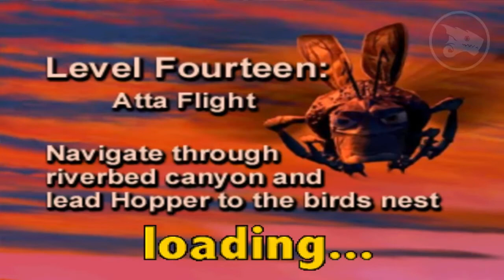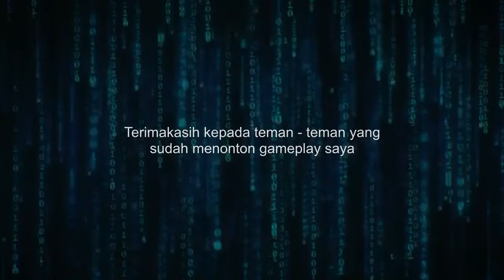Kuat Dalam Kebersamaan | A Bug's Life | Pt.06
Rencana flik gagal, burung imitasi untuk menakuti belalang terbakar. Flik menghadapi Hopper dengan beraninya dan seketika kawanan koloninya tersadar bahwa bersama - sama mereka lebih kuat. Belalang terusir karena takut, dan Hopper masih kesal dan mencuri flik
Mari Simak Gameplay saya..

Salam Hangat dan Terimakasih kepada teman - teman yang telah menonton Gameplay saya...